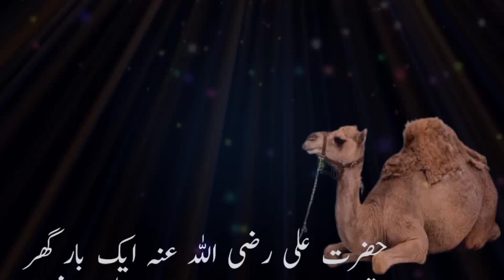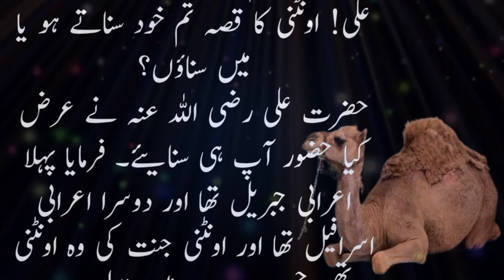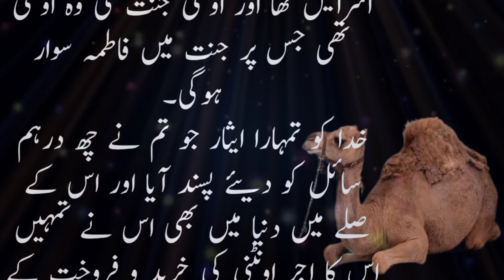Hazrat Ali or jannati ontni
hazrat ali or hazrat fatima ki shadi

hazrat ali or hazrat fatima ki narazgi

hazrat ali or hazrat fatima ka waqia

hazrat ali or hazrat fatima ki shadi ajmal raza qadri

hazrat ali or hazrat fatima

hazrat ali or hazrat fatima ki shadi ka waqia

hazrat ali or hazrat fatima ki shadi naat

hazrat ali or hazrat fatima ki shadi ki date

hazrat ali or hazrat fatima ki aulad

hazrat ali or hazrat fatima ka nikahhazrat ali movie in urdu full movie

hazrat ali ki dua

hazrat ali

hazrat ali naat